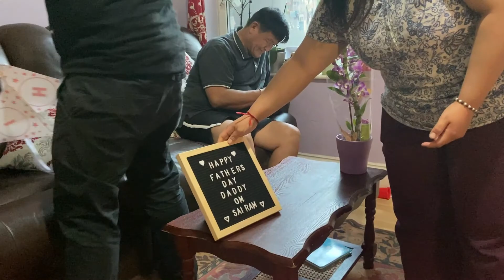Father's Day 2020 | Lockdown Celebration